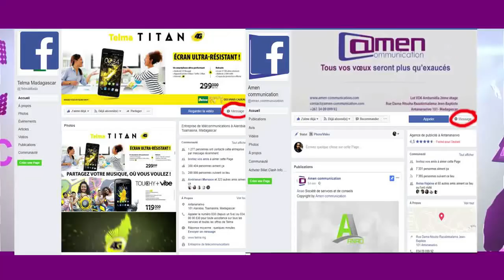CLASH INFO ED 137 DU 03 DECEMBRE 2017 BY TV PLUS MADAGASCAR